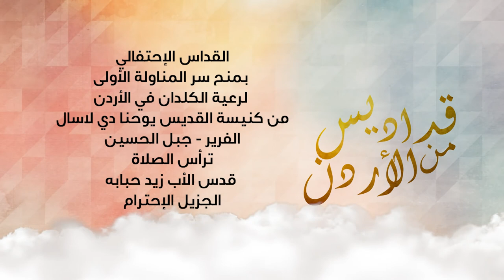نورسات الأردن: قداس إحتفالي بمنح سر المناولة الأولى لرعية الكلدان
قداس إحتفالي بمنح سر المناولة الأولى لرعية الكلدان
من كنيسة القديس يوحنا دي لاسال الفرير جبل الحسين
ترأس الصلاة قدس الأب زيد حبابه
9-7-2021